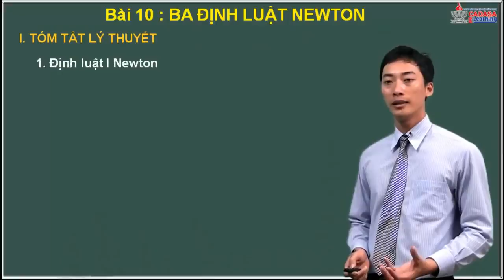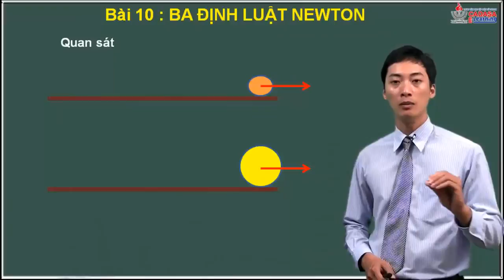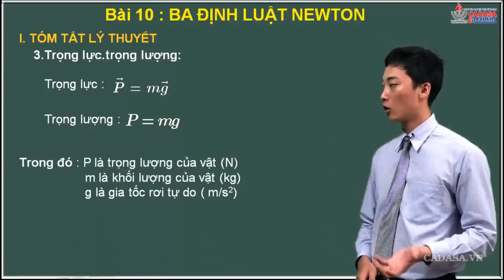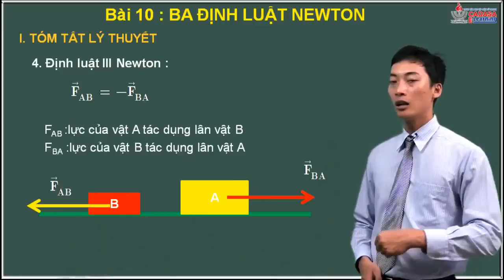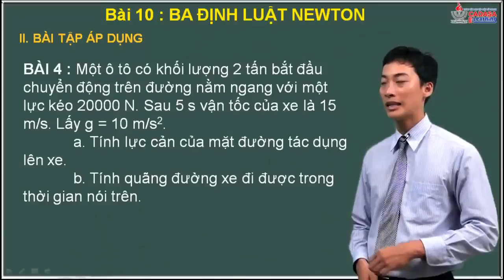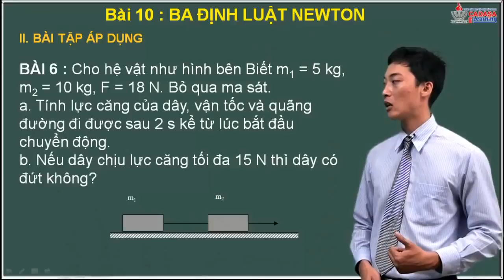Vật lý lớp 10 Ba định luật Newton